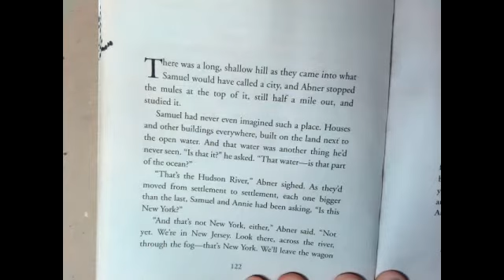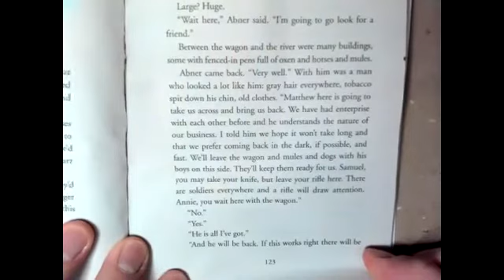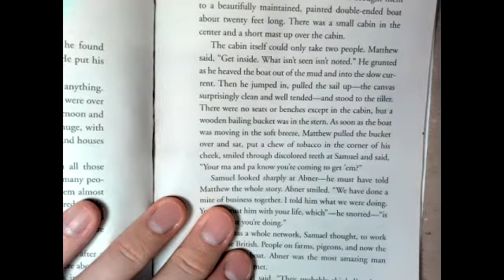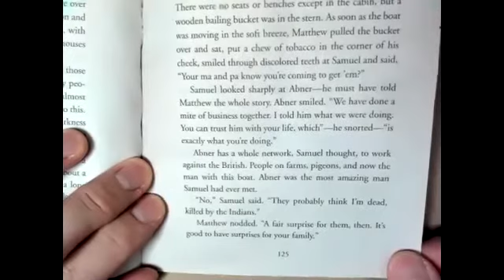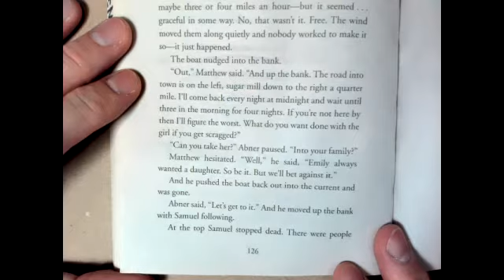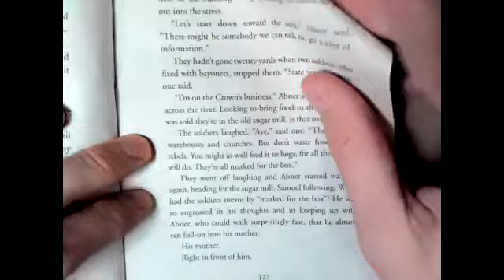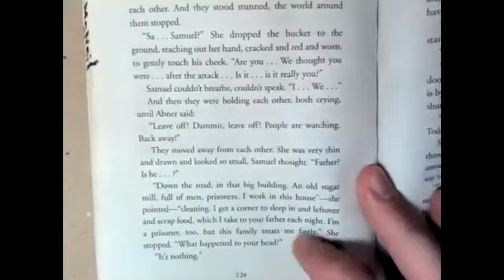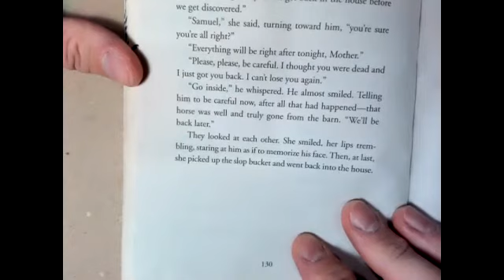Woods Runner Ch.16